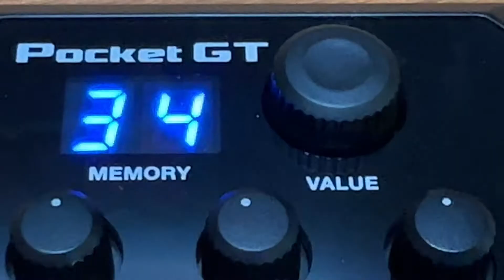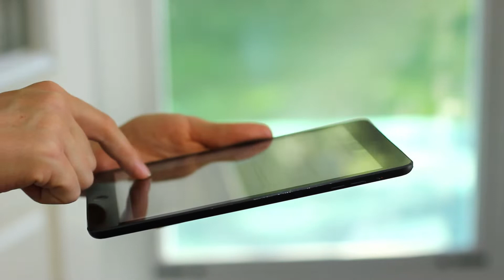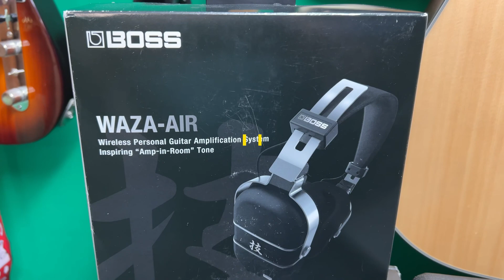Boss Pocket GT Pocket Effects Processor for Guitar (Game Changer)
We unbox, play with and review the Boss Pocket GT Pocket Effects Processor.

Find Roy's Studio Adventures on

CENTRAL MUSIC
252 East Main Street | Welland, Ontario | L3B 3W9